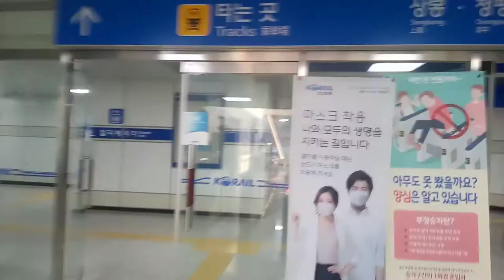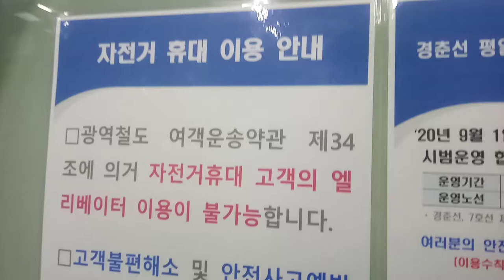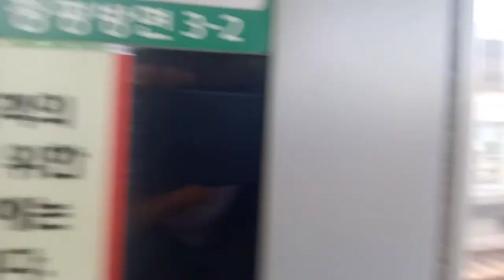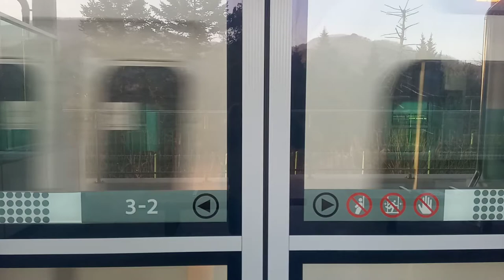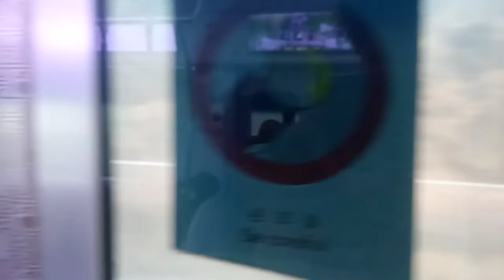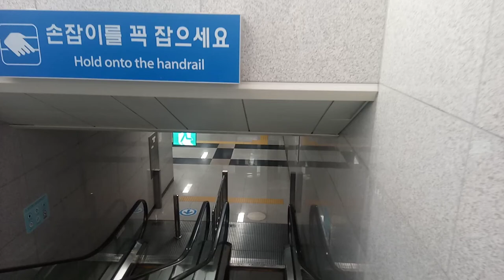[2020 12 28] 한국철도공사 경춘선 [상봉행] 상천~대성리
[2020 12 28]경춘선 상천→대성리